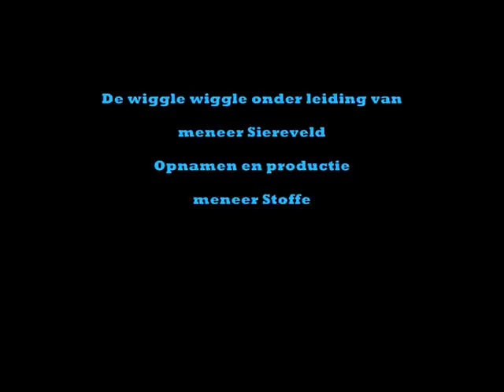Wiggle Wiggle 100 jaar scheldemond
In de sporthal Baskenburg te Vlissingen deden "alle" leerlingen van Scheldemond mee aan de recordpoging Wiggle Wiggle met zoveel mogelijk tegelijk.